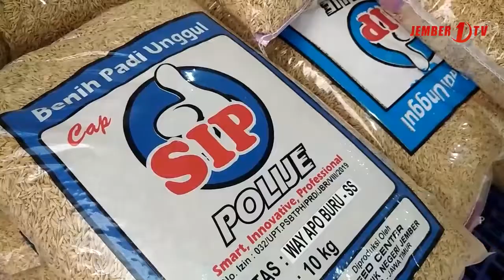POLIJE Rilis Benih Padi Unggul